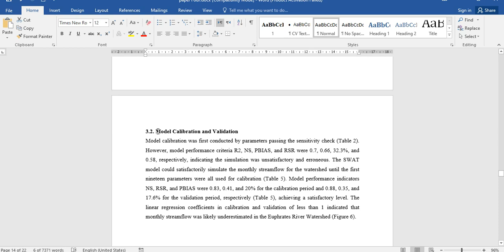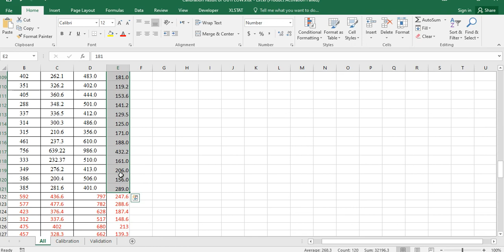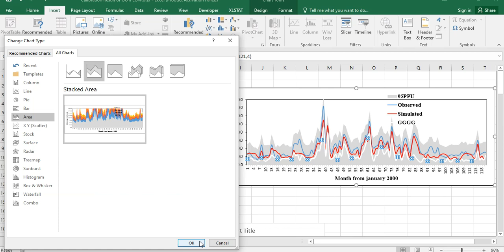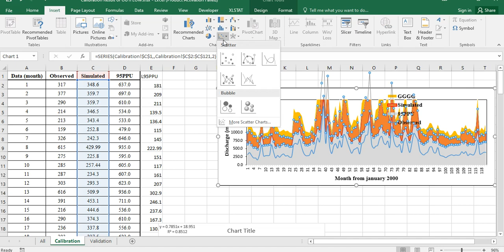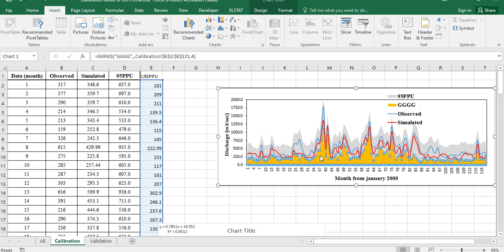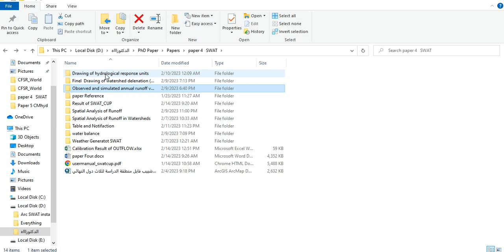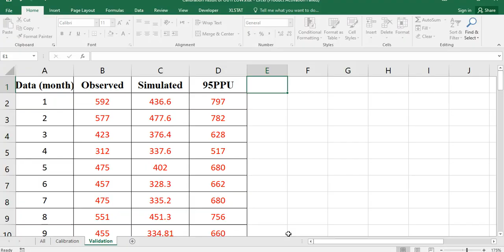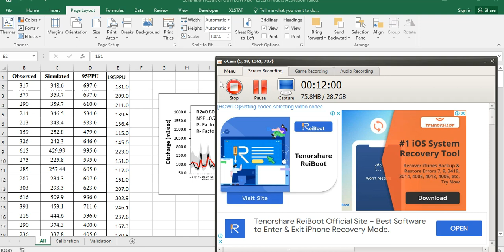Draw 95PPU (Observed and Simulated data)